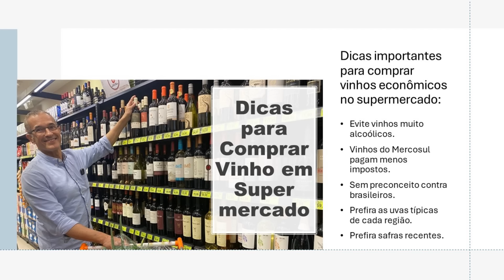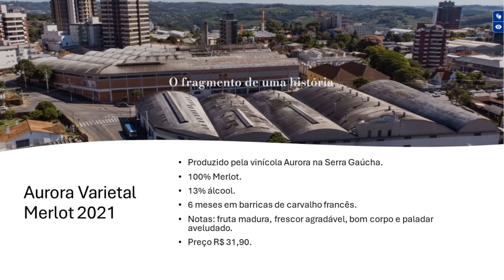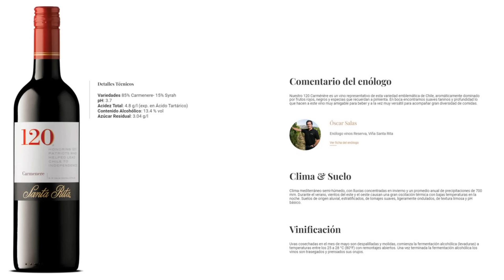Veja como eu escolho vinhos no supermercado e avalio.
Dicas importantes para comprar vinhos econômicos no supermercado:
Evite vinhos muito alcoólicos.
Vinhos do Mercosul pagam menos impostos.
Sem preconceito contra brasileiros.
Prefira as uvas típicas de cada região.
Prefira safras recentes.
Vinhos Selecionados
Aurora Varietal Merlot 2021
Produzido pela vinícola Aurora na Serra Gaúcha.
100% Merlot.
13% álcool.
6 meses em barricas de carvalho francês.
Notas: fruta madura, frescor agradável, bom corpo e paladar aveludado.
Alandra 2022
Produzido pela Herdade do Esporão em Portugal.
As uvas são Castelão, Trincadeira, Touriga Nacional e outras.
13% de álcool.
Notas: rubi, fruta jovem e vibrante, frutos silvestres, elegante com boa estrutura e taninos finos.
Benjamin Malbec 2023
Produzido pela Nieto Snetiner na Argentina.
100% Malbec.
13,1% álcool.
Notas: cor vermelho granada intenso, aromas de ameixa madura e compotas de frutas vermelhas, elegante e equilibrado, taninos suaves e final longo.
120 Reserva Especial Carmenere 2022
Produzido pela Vina Santa Rita no Vale Central do Chile.
85% Carmenere e 15% Syrah.
13% álcool.
Notas: aromas de frutas vermelhas, negras e especiarias como a pimenta; taninos suaves, vinho amigável.
Preço R$34,90.